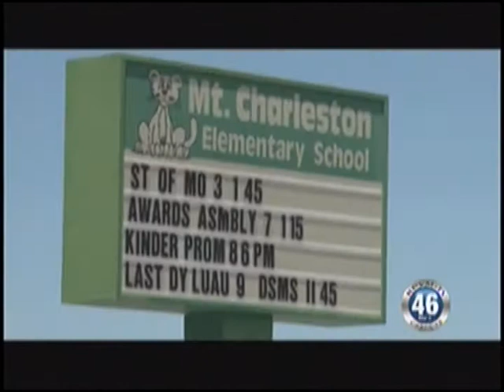06/09/2011 Local News.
Full Newscast - A final goodbye at Mt. Charleston Elementary
A three vehicle accident at Pahrump Valley Boulevard and Hwy 372
The community reaches out to tornado victims

(AX PVB)A three vehicle accident this afternoon on PVB and Highway 372 resulted in one injury.

(Mt. Charleston) School's out!  Students all over Nye County went home for the summer today. Manse Elementary is closing and re-opening with a new facility on the north side of town in the fall. One local school, Mt Charleston, is closing its door permanently, because of budget cuts. They shared a very tearful farewell this afternoon. The staff & students had their last math class, their last recess, and their last goodbye.

(CCW Permits Reader) The Nevada Sheriffs' and Chiefs' Association , members voted to recognize the carry concealed weapon permits of fifteen states as being valid in Nevada effective July 1st  The states are Alaska, Arizona, Arkansas, Kansas, Kentucky, Louisiana, Michigan, Missouri, Nebraska, New Mexico, North Carolina, Ohio, Rhode Island, Tennessee and West Virginia.  The list of qualifying States will be posted on the Nevada Department of Public Safety website.

(Joplin)The tornado ravaged Joplin, Missouri had affected not only their residents,  but locals here in town,  so much that they felt compelled to reach out, however they can.

(Kay Floyd) Kay (Smart) Floyd, Nye County Senior Dispatch Supervisor, ended a year-long battle with cancer and passed away peacefully in her home on Saturday, May 28th.  Kay was 66 years-old and had lived in Pahrump for over 40 years.  Kay served the Sheriff's office for over 26 years.
Also giving to our community, Kay volunteered for over 30 years with the Nye County Search and Rescue, the Ambulance Service as a volunteer EMT, the Harvest Festival Committee, and on the 911 Advisory Board. Funeral services are set for this Saturday, June 11,  at 11:00 a.m. at the First Southern Baptist Church, at 741 Fehrs Way. The family asks in lieu of flowers, donations be made to either Nathan Adelson Hospice or the American Cancer Society in Kay's name

(Nye County Auction) Lots of fun and surprises for a good cause. The Nye County celebrity auction to benefit No to Abuse was held at the Pahrump Nugget Saturday night.

(IFF) Film maker  Dayan Paul speaks to us about his film "Courageous Crust- ations."